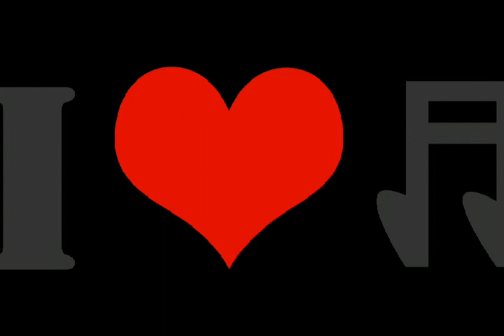Kala Chashma|Pahari Song| Mahiye| Kashmir|Yunus Lolabi Jammu & Kashmir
This Song Was Sung By Yunus Lolabi Jammu & Kashmir J&K it's A Great Song Mahiya,Mahiye Which Touches Your Heart And Mind There's Many Songs And Mahiye Out There like Hindko Mahiye Mahiya tappay Pahari Mahiye Kashmiri Tappy Tappay Kashmir Songs Wadiye Kashmir Hai Wadiye Kashmir Hai Jammu & Kashmir Pounch Siri Nagar Neelum Azad Jammu Kashmir
SINGER YUNUS LOLABI
LYRICS KALA CHASHMA
AND LOCAL DHOL BEATS
 APNA KASHMIR

 DISCLIMER

I DON'T OWN ANY VIDEO OR MUSIC I'M UPLOADING THIS TRACK FOR THE ENTERTAINING ALL THE RIGHTS ARE SERVED TO MR YUNUS LOLABI AND HIS CREW RESPECTS COPTRIGHT IS NOT MINE FOR MORE VIDEOS AND AUDIO MP3 PLEASE SUBSCRIBE BOOSING PUNJABI THANKYOU